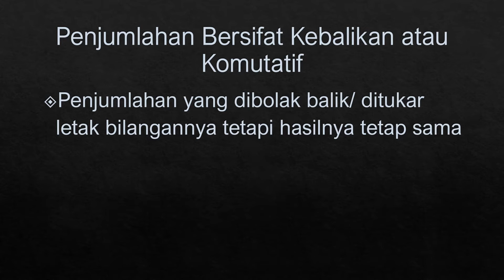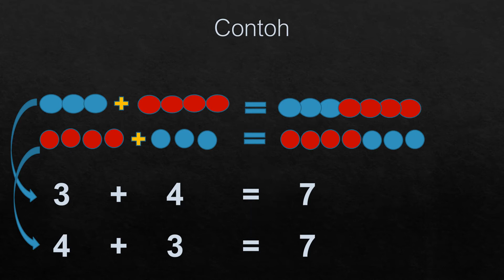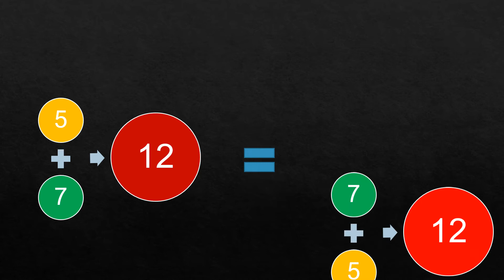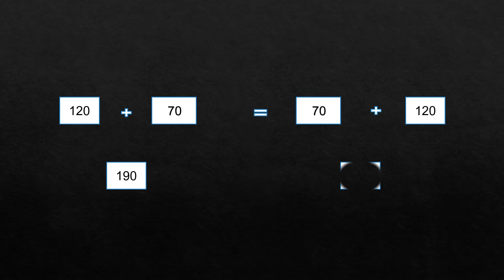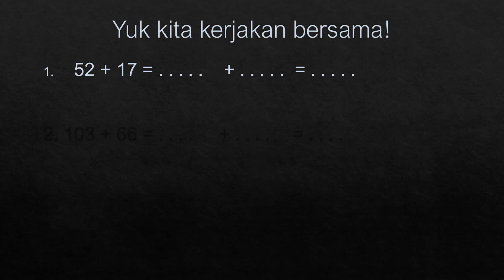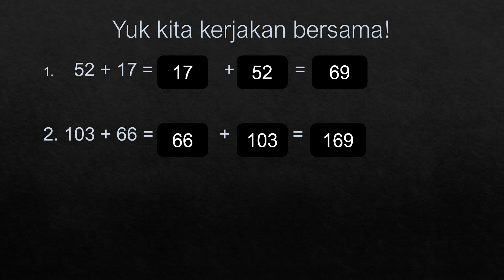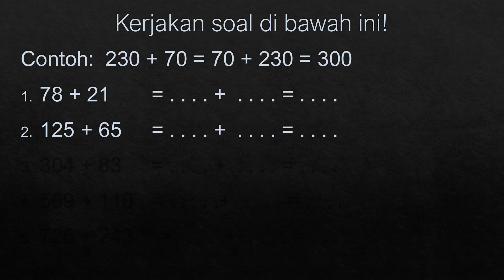Penjumlahan Berlaku Sifat Kebalikan